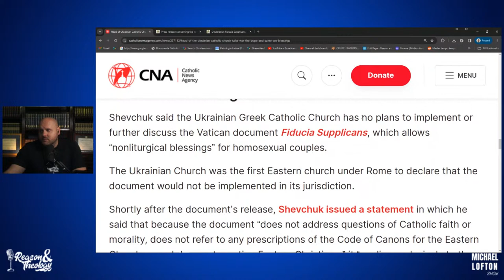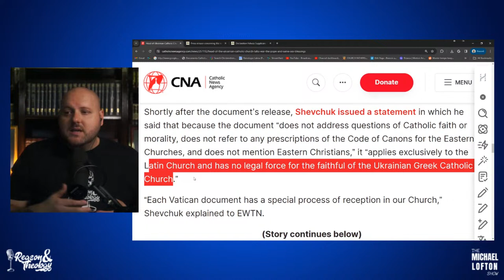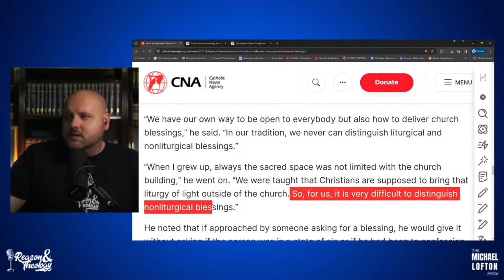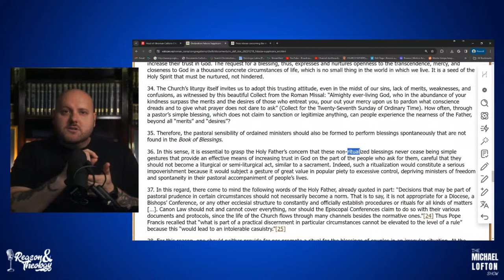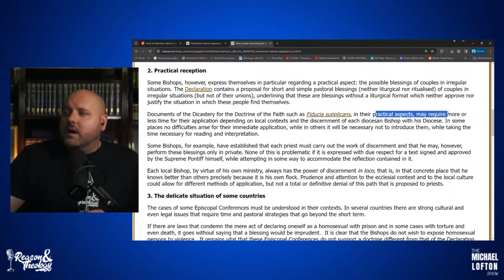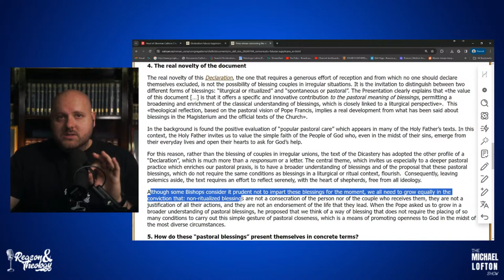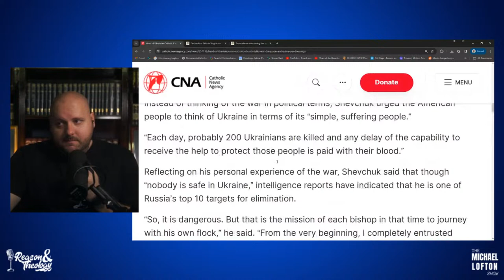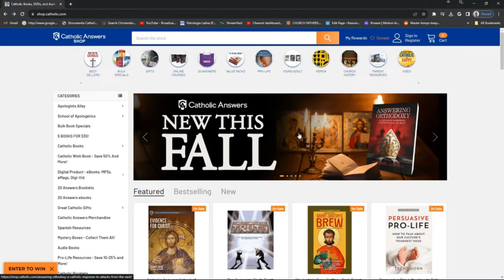Ukrainian Patriarch Clarifies Position on Vatican Blessings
Michael Lofton examines the recent interview of Ukrainian Catholic Patriarch Sviatoslav Shevchuk on Fiducia Supplicans and its reception in the Ukrainian Catholic Church.